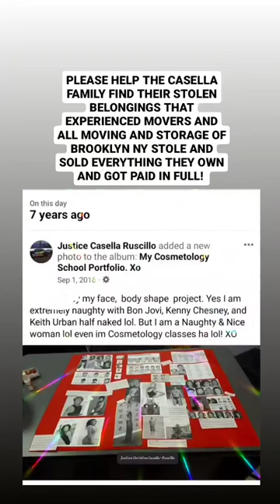Please help the Casella family find their stolen belongings that @allmovingstorage7427 STOLE!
PLEASE HELP THE CASELLA FAMILY FIND THEIR STOLEN BELONGINGS THAT EXPERIENCED MOVERS AND ALL MOVING & STORAGE OF BROOKLYN NY STOLE AND SOLD EVERYTHING THEY OWN UPON MOVING FROM MASSACHUSETTS TO FLORIDA. THEY NOW HAVE DEFAULTED ON THE CASELLA FAMILY'S LAWSUIT AGAINST THEM! @fbi  @allmovingstorage7427  @Allmovingandstorage  @Sensationalsweetsnaughtynice @GMA  @bonjovi  @CBSMornings@KeithUrban  @KennyChesney @TODAY @wten5465